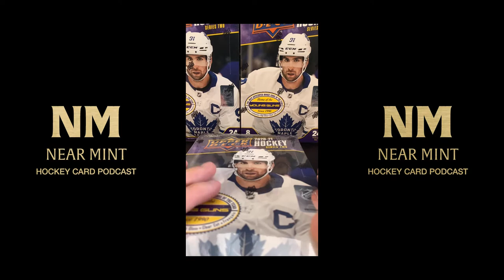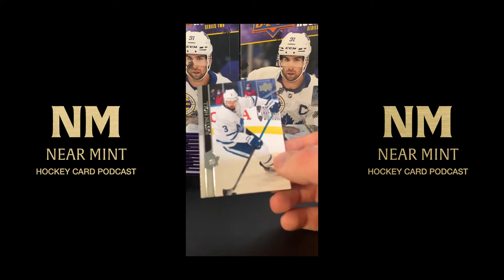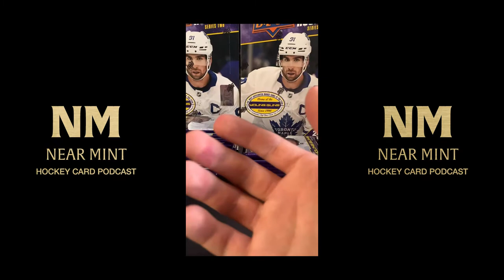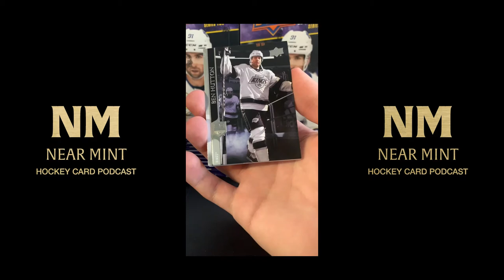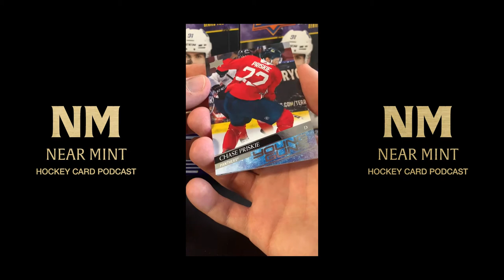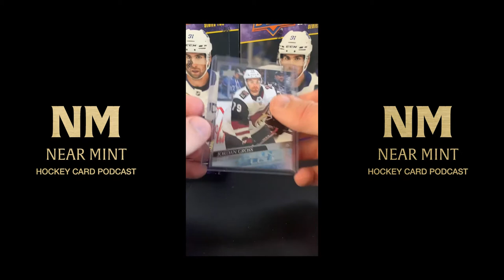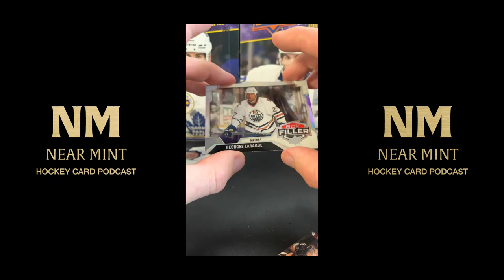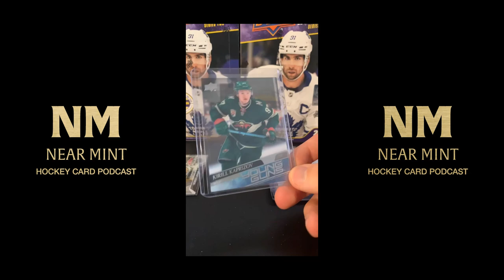MY BEST HIT EVER in the 1st Box of my Case 🔥 2020-21 Series 2 Upper Deck Hobby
I bought a case of Upper Deck Series 2 Hobby boxes. On release day, I went live on Instagram to open my very first box of the series and it was a GOD BOX! I've never had a bigger hit or a better box, enjoy :)